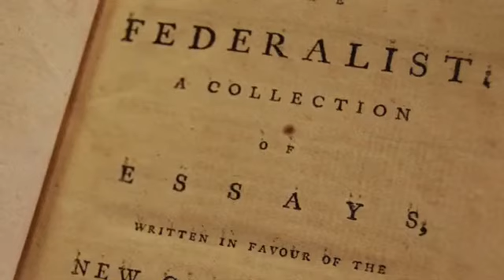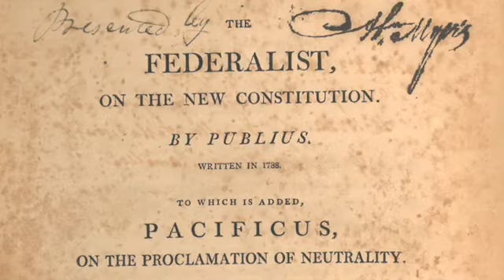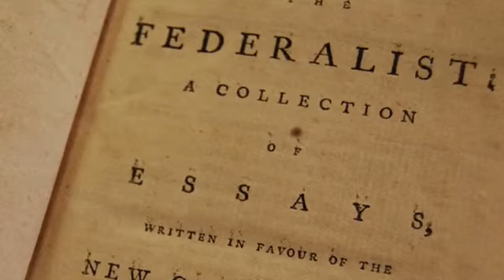Federalist Number 76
Back up channel:
Rumble: BillCKole